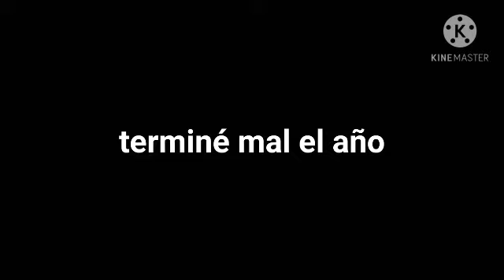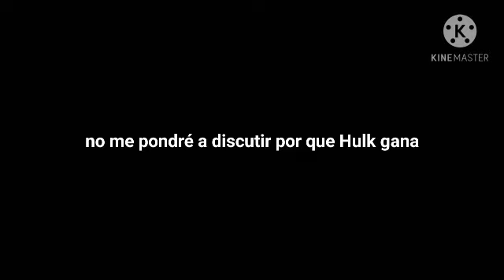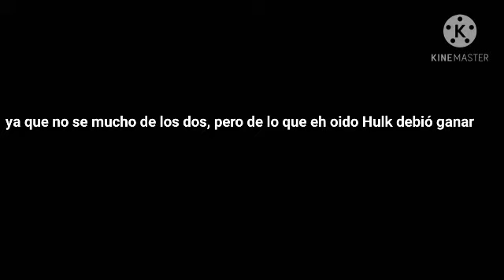Final de la temporada de Death Battle